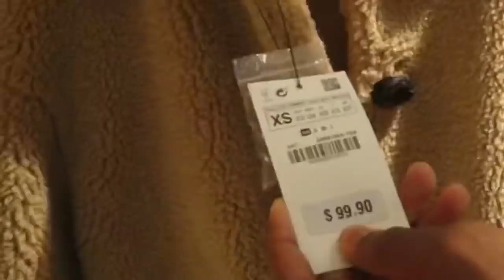MALL “DATE” VLOG + prank (very funny😂) MUST WATCH!!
Hope you all enjoyed the video!!! NO KUBA IS NOT MY BOYFRIEND